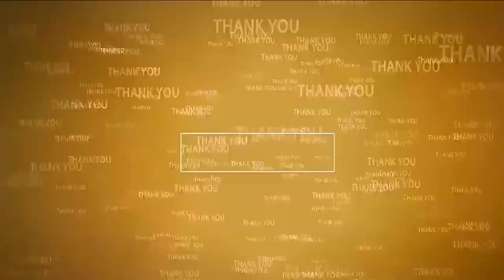ఆంజ‌నేయుడుకి విశేష పూజ‌లు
- సైదాపురంలో ఘ‌నంగా హ‌నుమ‌జ్జ‌యంతి